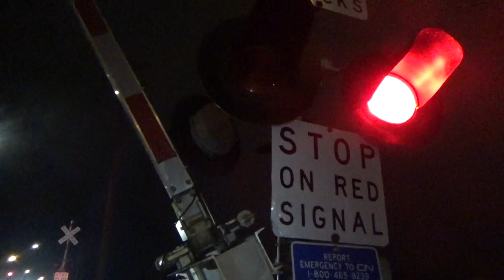CN 2303 (ES44DC) & CN 2124 (15th Anniversary) (C40-8) leads CN A485 through Trenton, MI, 1/5/21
This video was filmed on the CN Flat Rock Subdivision near CP Rodney at Harrison Avenue in Trenton, MI on Tuesday, January 5, 2021 at 8:44 PM.